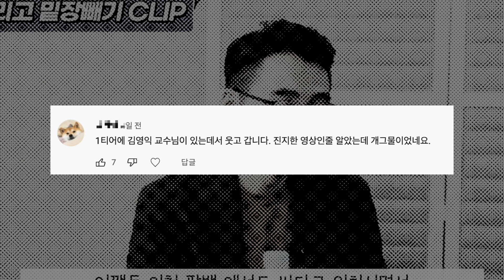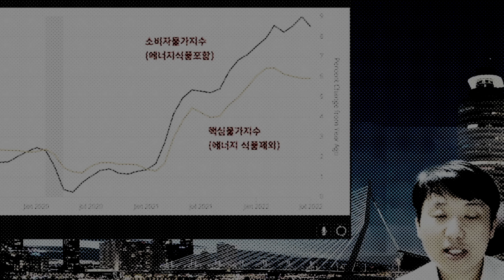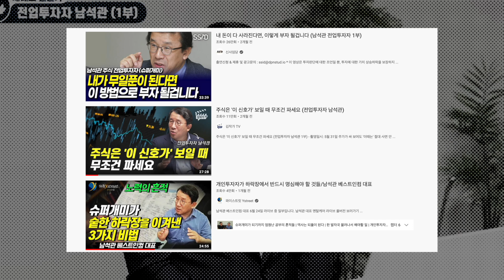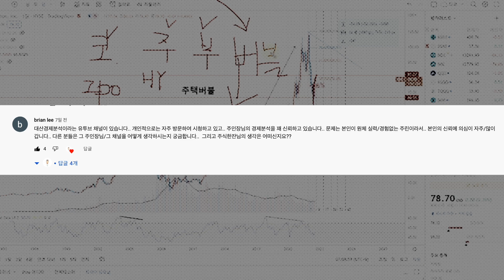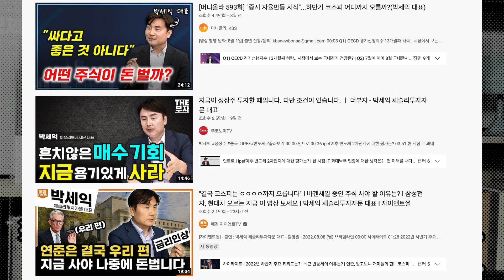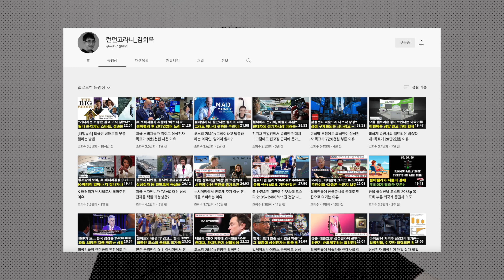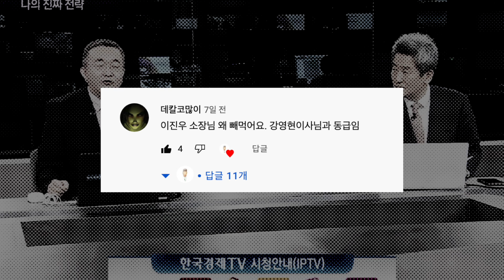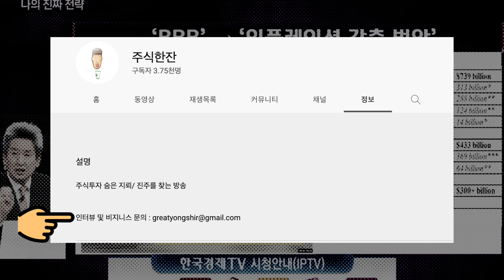삼프로TV말고 볼만한 주식유튜버 TOP10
댓글로 전문가를 추천해주신
나츠님 브라이언님 해피맨님 나대기님 김동완님 개도님 기타켄 님 데칼코많이 님
덕분에 돈으로도 살 수없는 좋은 정보를
개인투자자들과 공유할 수있게되었습니다

더 좋은 정보와 꼭 알아야할 제보는 아래로 부탁드립니다

00:00 지난 주식전문가 순위영상 후기 (설왕설래)
03:06 나츠님 추천 유튜버
03:21 86번가 정광우님
03:55 피셔인베스트
04:30 슈퍼개미 남석관
05:25 대산경제분석 (브라이언리 님)
07:17 하이엠 (해피맨님)
09:48 박세익 (나대기 님)
10:43 제이디부자연구소 (김동완님)
11:42 런던고라니 (개도님)
12:54 푸루팅 이선철 (기타켄 님)
14:38 키움 이진우 소장님 (데칼코많이 님)
17:07 제보를 받습니다